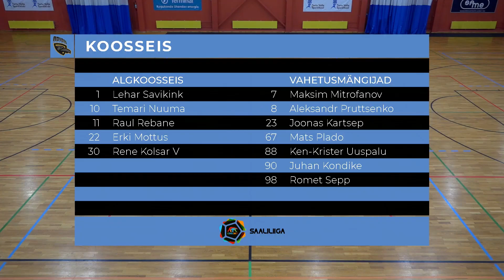Tartu vald Ravens Futsal - Jõhvi FC Phoenix (24.11.2023) I 11:0 I Coolbet saaliliiga 6. voor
Reedel, 24. novembril võõrustas Tartu vald Ravens Futsal Lähte spordihallis Jõhvi FC Phoenixi meeskonda, kelle üle võeti 11:0 võit.